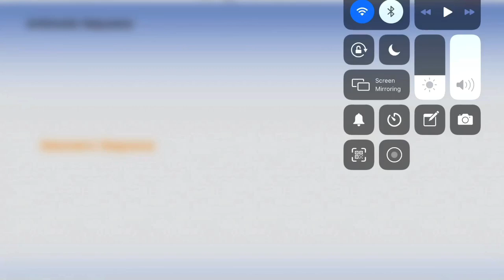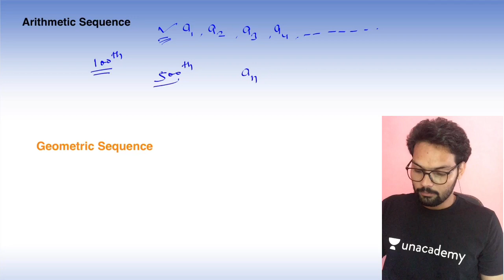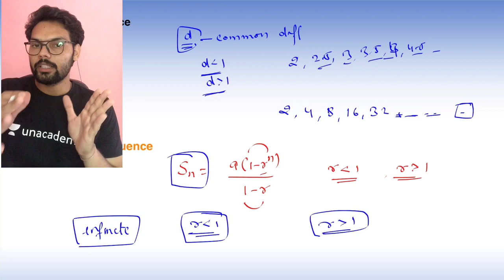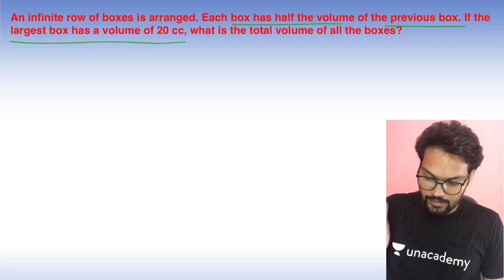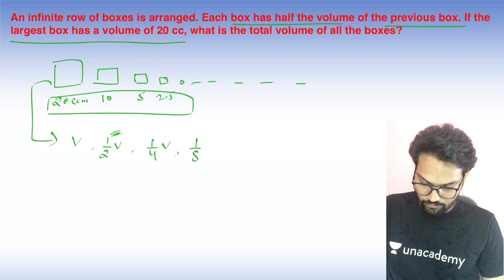GP and AP/CSIR NET PART A/GATE APTITUDE/Concept of Mathematics/L-12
In this video guys you are going to learn all about geometric sequences and arithmetics sequences.
What is the nth term of ap and gp
How can we find it
What is the sum of first n terms of a AP and GP
And how do we find it,
And which type of questions from this section are asked in CSIR NET Part A exam.

GP and AP
CSIR NET PART A